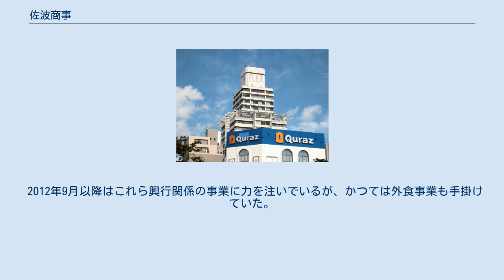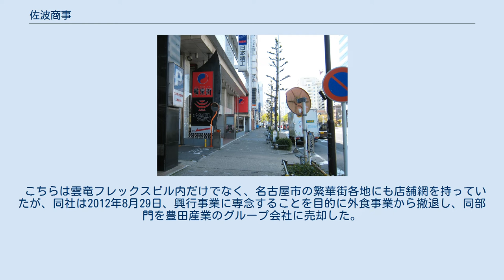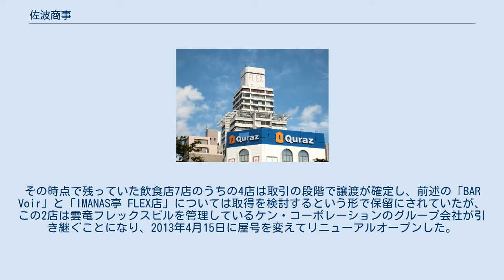佐波商事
株式会社 佐波商事（さなみしょうじ）は、愛知県名古屋市でライブハウスなどを運営している企業。
本部所在地は名古屋市中区新栄2-1-9 雲竜フレックスビル西館5階。
 同社は、来場者向けのバーカウンターなどを備えたライブハウスと、展示会や講演会などに使える多目的スペースのレンタル事業を行っている。
現在運営している店舗は、全て雲竜フレックスビル西館・東館のいずれかにある。
 2012年9月以降はこれら興行関係の事業に力を注いでいるが、かつては外食事業も手掛けていた。
同社運営の飲食店には、焼肉店・鍋料理店・居酒屋・バー・スペイン料理店・韓国料理店など様々なスタイルの店があったが、その中でも特に「BAR Voir」と「IMANAS亭 FLEX店」は、高層ビル内のフロアという立地を生かした店作りで有名になった。
また、「IMANAS亭 FLEX店」と「蝦蟹市場 FLEX店」は、中京テレビの『ラジオDEごめん』シリーズとエフエム愛知の『合点!太巻天狗』のスタジオに使われていたこともある。
一部の運営店舗の屋号が示す通り、飲み物には主にサントリーの商品を提供していた。
 こちらは雲竜フレックスビル内だけでなく、名古屋市の繁華街各地にも店舗網を持っていたが、同社は2012年8月29日、興行事業に専念することを目的に外食事業から撤退し、同部門を豊田産業のグループ会社に売却した。
その時点で残っていた飲食店7店のうちの4店は取引の段階で譲渡が確定し、前述の「BAR Voir」と「IMANAS亭 FLEX店」については取得を検討するという形で保留にされていたが、この2店は雲竜フレックスビルを管理しているケン・コーポレーションのグループ会社が引き継ぐことになり、2013年4月15日に屋号を変えてリニューアルオープンした。
 かつてのAPOLLO THEATER APOLLO BASE 新栄 新栄 名駅 名駅南 錦三丁目 栄三丁目 栄四丁目 新栄 岡崎市戸崎町 雲竜フレックスビル前にあった「韓楽街」と「THE 鍋 本店」の大型案内板（2013年4月撮影）